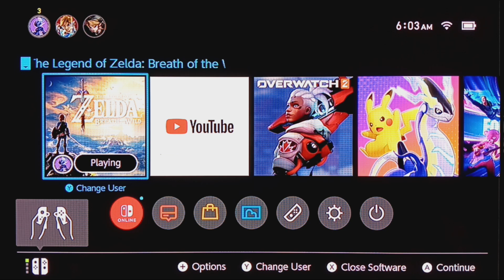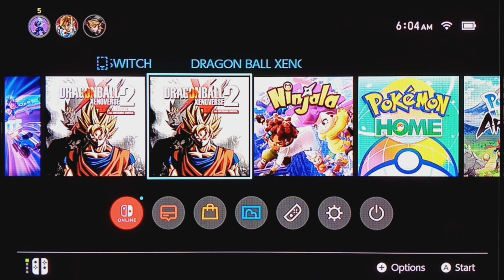FOLLOW THE SERPENT TRAIL/let's play Legend of Zelda Breath of the Wild part 47